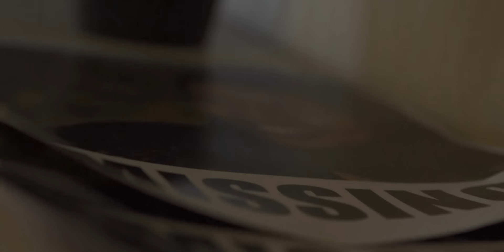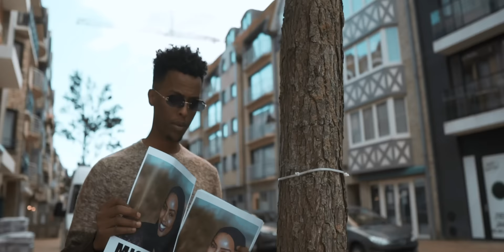Marwaan Yare - WAQTIGA HA ISKA SIIN 2022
Song : WAKHTIGA HA ISKA SIIN
Artist : MARWAAN YARE
Video Production : HOSOW PRO
Lyrics : ABDIRAHIIN HELLO
Melody : QAMAR SUUGAANI
Vocal Recordist : ASAD FAQDIID
Model Appearance : TIHAAN ABDULAHI